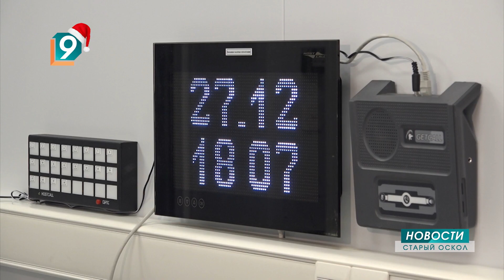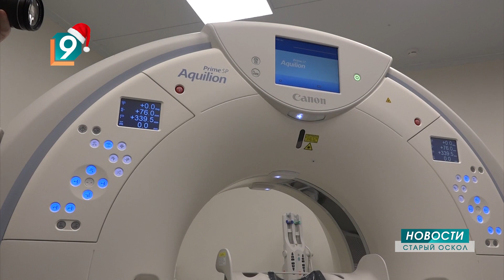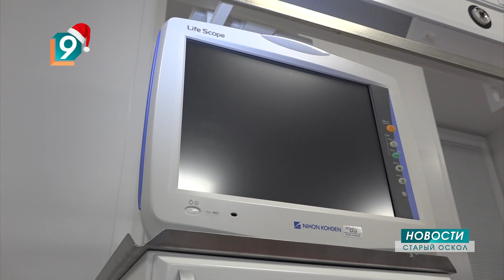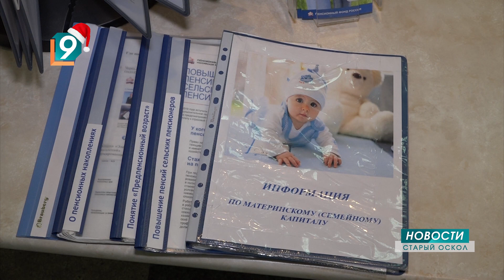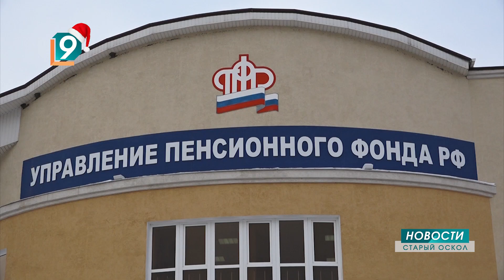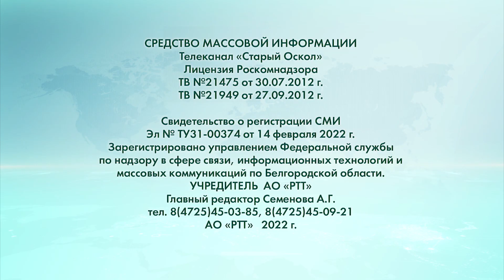Новости Старого Оскола от 28 декабря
Сегодня в выпуске:
- Инфекционный центр в Старом Осколе готовится к открытию.
- Дед Мороз спустился с крыши больницы, чтобы поздравить детей-пациентов.
- С сегодняшнего дня на портале Госуслуг можно подать заявление на универсальное пособие.
- На берегу старооскольского водохранилища поселился Дед Мороз.